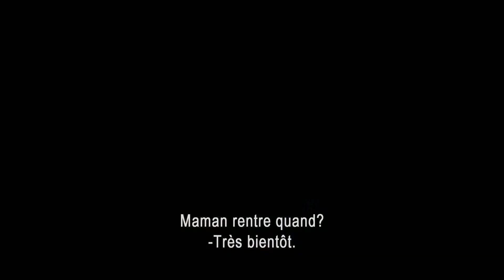Sons of Anarchy Saison 6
Roulez aux côtés des Sons of Anarchy et revivez la saison la plus stressante et controversée de cette série palpitante !
Avec Clay et Tara derrière les barreaux, Jax envisage enfin l'avenir du club et de sa famille, mais peut-il vraiment échapper à l'héritage sanglant du passé mortel du SAMCRO ? Alors qu'il cherche désespérément à réaliser la vision de son père d'une orientation plus légitime pour le MC, Jax doit faire face aux pressions extérieures, à la violence et à la trahison. La tension croissante, la révélation de nouveaux secrets et les nombreux morts mènent à une fin de saison qui changera le destin des Sons of Anarchy.